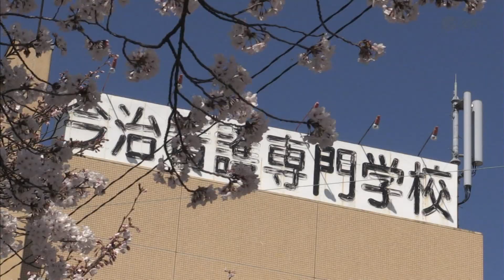今治看護専門学校看護の道へ第一歩１１１人が入学 2019.4.5放送